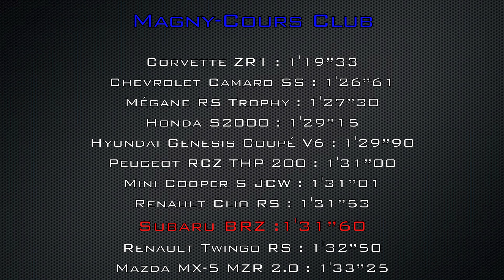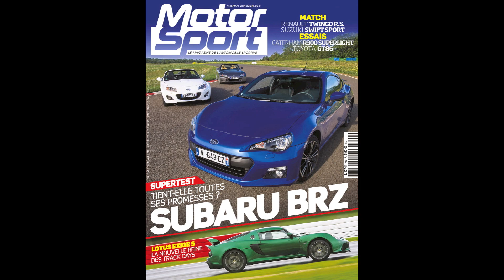Lap Time : Subaru BRZ (Motorsport)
Embarquez pour un tour de la piste Club de Magny-Cours, notre base de référence, à bord de la Subaru BRZ, petite propulsion joyeuse mais pas très rapide...
Essai complet à retrouver dans Motorsport N°46